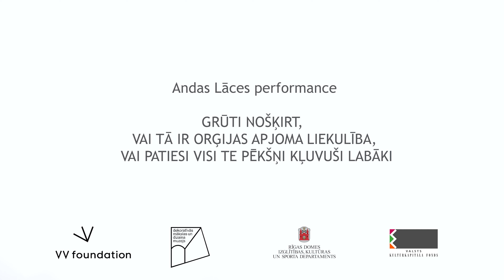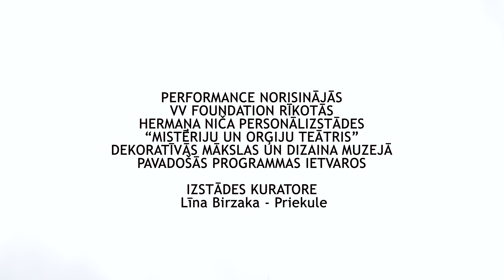Anda Lāce. Performance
2021. gada 16. oktobrī Doma laukumā norisinājās Andas Lāces performance “Grūti nošķirt, vai tā ir orģijas apjoma liekulība vai patiesi visi te pēkšņi kļuvuši labāki”. Tā radusies, māksliniecei reflektējot par un konfrontējoties ar Austrijas avangarda klasiķa Hermaņa Niča personālizstādi “Orģiju un mistēriju teātris”, kas no 2021. gada 16. oktobra līdz 12. decembrim skatāma Dekoratīvās mākslas un dizaina muzejā Rīgā.

Hermanis Ničs (Hermann Nitsch, 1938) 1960. gados veidoja radikālo 20. gadsimta mākslas kustību – Vīnes akcionismu. Rituāli un pārradīšana ir viena no būtiskākajām autora daiļrades sastāvdaļām. Arī latviešu mākslinieces Andas Lāces darbos un performancēs vērojami rituāla un atkārtojuma elementi. Niča darbībā viņu saista monumentalitāte, rituālais un tas, kā performances laikā top paliekoši objekti – gleznas, kas ietver spēcīgu enerģiju, kura raisījusies, sasaistot rituālu ar gleznošanas procesu. Tomēr māksliniece saglabā analītiski kritisku skatījumu uz Vīnes klasiķa darbību un veikumu. Ar līdzīgu vērojumu Anda Lāce vēršas gan pret sevi, gan citiem, gan Latvijas sabiedrību kopumā ar visiem šā brīža procesiem, pētot cilvēkmīlestības trūkumu vai tā neīstu tēlojumu un pakļaušanos nepatiesiem pūļa praviešiem.

Performances “Grūti nošķirt, vai tā ir orģijas apjoma liekulība vai patiesi visi te pēkšņi kļuvuši labāki” laikā Anda Lāce Doma laukumā radīja jaunu mākslas objektu, darbojoties ar sūkļu figūrām un krāsām. Māksliniece strādāja uz lielas plaknes, kas vērsta pret Latvijas Radio ēkas centrālo monumentālo portālu, kura zelminī atrodas figurālā kompozīcija – pārticības un labklājības alegorija.

Aptuveni stundu garā performance veidota, sadarbojoties ar komponisti Eviju Skuķi, mežraga spēlētāju un vokālo ansambli, kas apdzīvos priekšnesuma telpu. Performances mūzikā bija dzirdamas skaņu ainavas un harmoniski slāņojumi, kā arī individuāli izsaucieni un runas elementi – divas tembrālās pasaules, kas reaģēja uz Andas Lāces darbībām. Šis notikums sasaucās ar Doma laukuma pilsētvides elementiem un garām plūstošo urbāno dzīvi, kas savulaik bijis nozīmīgi arī Vīnes akcionistiem.

Video: Daniels Veiss